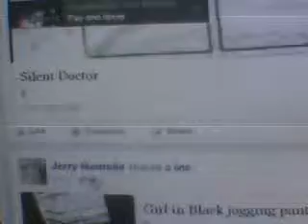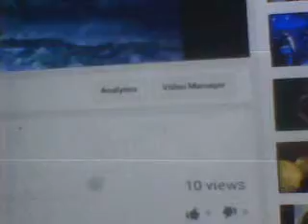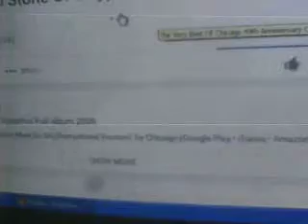Tall Mountain Man